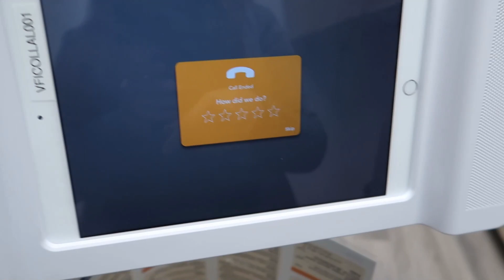Day in the Life of Nurse Practitioner + Working Mom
Day in the Life of a Nurse practitioner Working in Pulmonary and Sleep Medicine specialty. Take a peek at my life as a working mom, side hustler (blogger + investor ), content creator and a full time Nurse Practitioner.